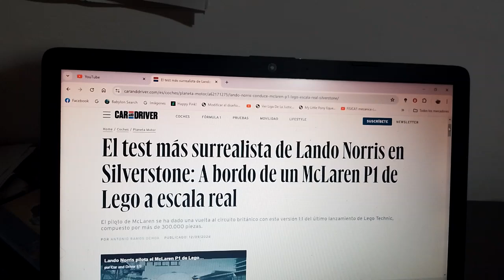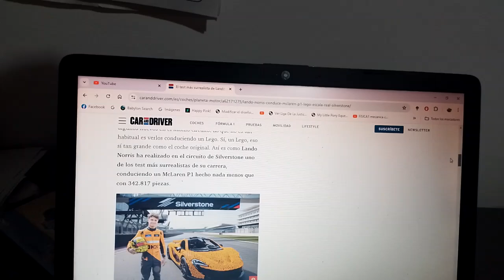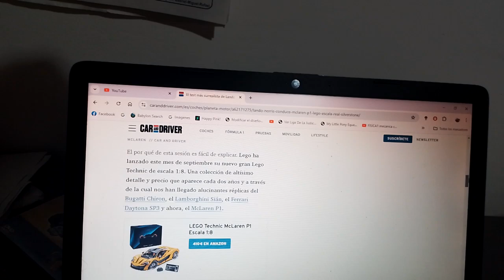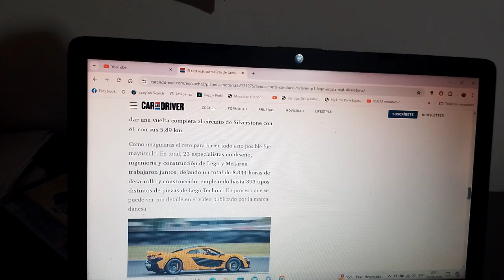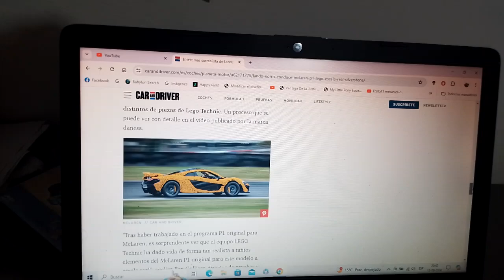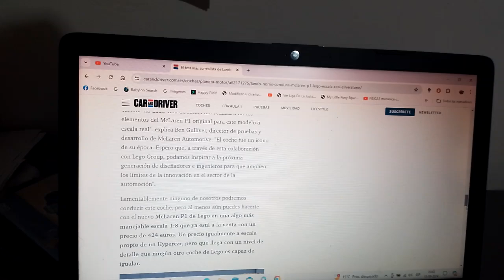Lando Norris hace una surrealista prueba con un Mclaren P1 hecho con Lego en Silverstone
El piloto oficial del equipo Mclaren de Fórmula 1 lo manejó recientemente por este famoso trazado británico el cual es una réplica a tamaño real y es una versión 1:1 de la maqueta de la línea LEGO Technic del mismo modelo